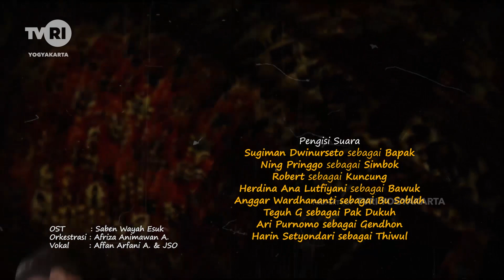KUNCUNG BAWUK "UMPAMA"